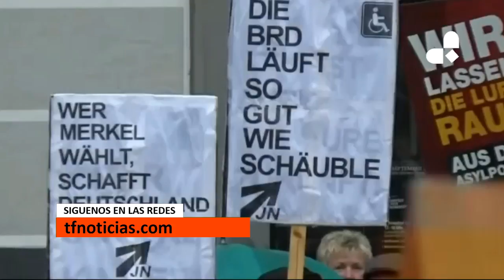Abucheos y tomates contra Merkel